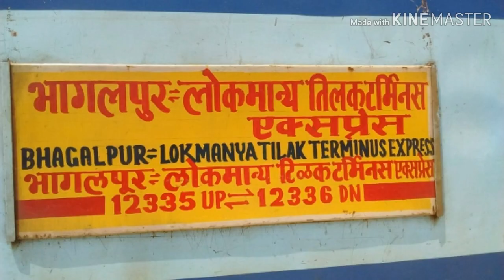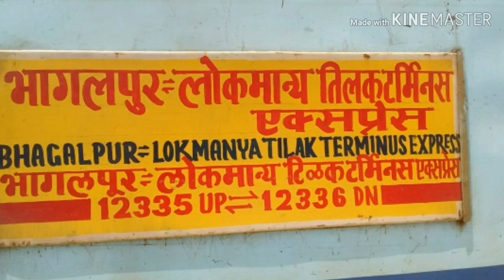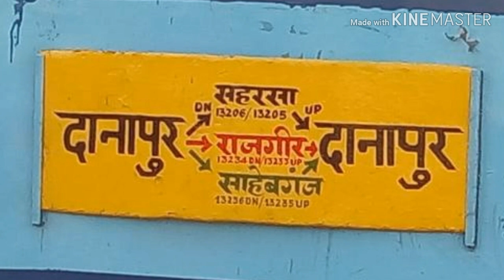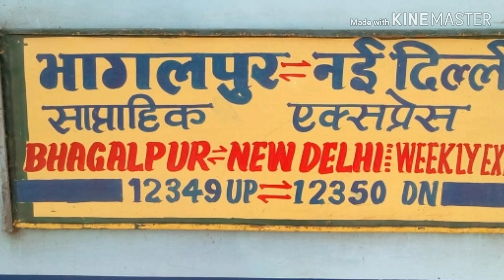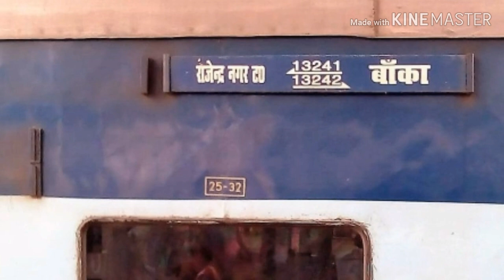Patna To Bhagalpur Train ! पटना से भागलपुर जाने के लिए 10 अच्छी ट्रैन